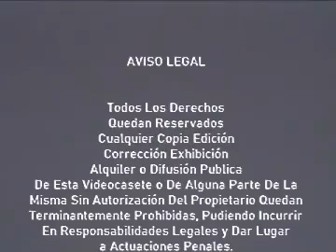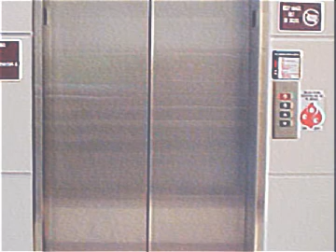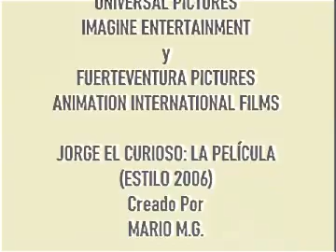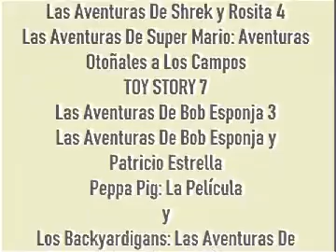Jorge El Curioso: La Película (Estilo 2006) 2022 VHS